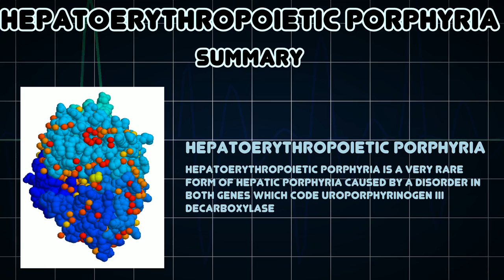Hepatoerythropoietic porphyria (Medical Condition)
Symptoms, risk factors and treatments of Hepatoerythropoietic porphyria (Medical Condition)

Hepatoerythropoietic porphyria is a very rare form of hepatic porphyria caused by a disorder in both genes which code Uroporphyrinogen III decarboxylase